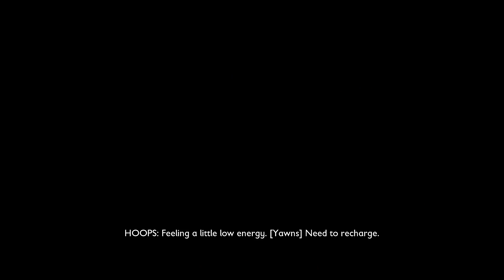CRAZY GARDEN SURVIVAL WITH GIANT SPIDERS, ANTS & MORE! (Grounded)(Ep.2)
Watch Dumb and Dumber play Grounded, a survival game that can be played either in first-person or a third-person. In the game, the protagonist is shrunk to the size of an ant and must strive to survive in a backyard. In the game, the player character needs to consume an adequate amount of food and water, or they will lose health due to starvation or dehydration respectively. The backyard is filled with various bugs and insects, such as spiders, bees, dust mites, and ladybugs. Different insects serve different purposes in the game. For instance, spiders are one of the game's apex predators that will hunt down the players, ladybugs can lead players to food sources, and aphids can be cooked and consumed for food. Players can also cut down grass to collect dewdrops. The game has an accessibility option for players who have arachnophobia, which allows players to decide how scary spiders are going to be in the game.

As players progress in the game, they will visit new areas in the backyard. The game's difficulty would slowly increase and enemies that are more dangerous would be introduced. Throughout the game, players need to scavenge resources in the world in order to construct a base so as to defend themselves from hostile enemies, in particular during nighttime as some of the insects become more aggressive. The resources can also be used to craft different tools, traps and weapons, such as axes, spears and bows and arrows, to defeat enemies. Players also need to manage their stamina as the playable character may become exhausted in sustained combat. The game can be played solo, though it also has a four-player cooperative multiplayer mode